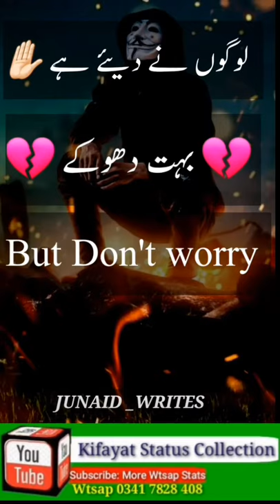Logo ne die hain baht dhole.💔💔 Sad status